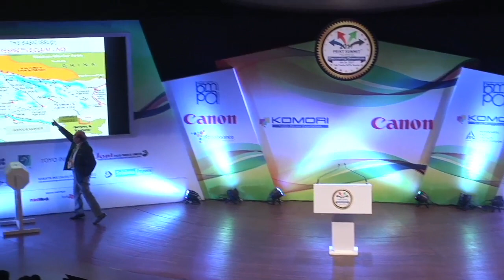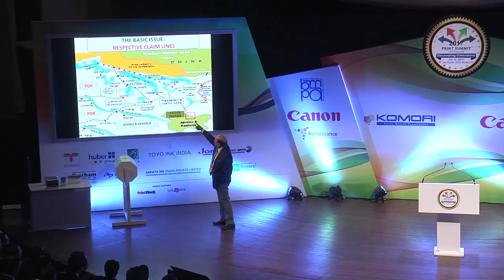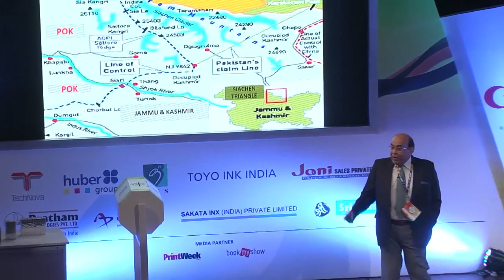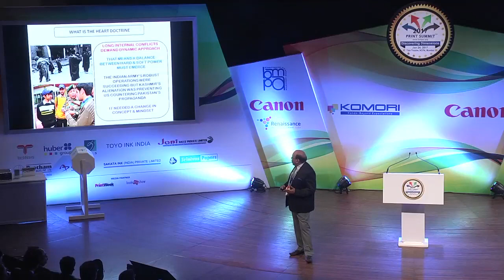Lt Gen Syed Ata Hasnain @ Print Summit 2017